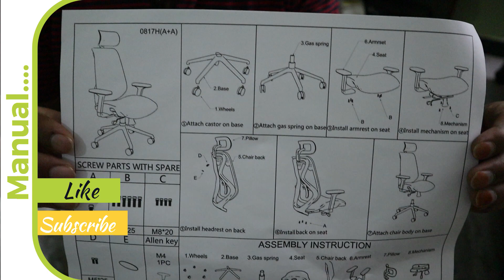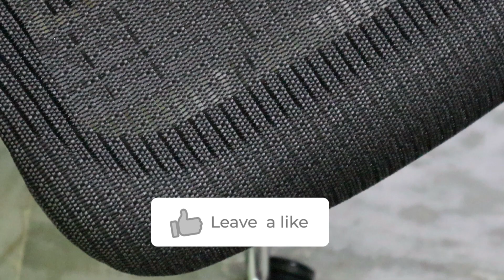Best Mesh Chair 2023 🪑 | High Back Ergonomic Chair with Mesh Seat Office | REVIEW PROS CONS India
★★★ Chair is called in following different ways but all are same ★★★
✅ JD9 Oyster High Back Mesh Office Chair with Mesh Seat (Breathable Mesh, White & Grey)
✅ RedOAK Ergo White HB MESH SEAT Ergonomic Home Office Chair
✅ Misuraa Imported Xenon High Back Ergonomic Chair with Advanced Synchro Tilt Mechanism, Mesh Seat and Back, Adjustable Seat Depth, Lumbar Support, Arms and Headrest (Grey and White)
✅ TOFARCH High Back Office Chair (Grey & White) Imported Revolving Mesh Chair for Executive
✅ INNOWIN Berlin Ergonomic Office Chair
✅ Casa Copenhagen RJ Collection - High Back Ergonomic Chair/Executive Chair/Gaming Chair/MD Chair- Grey
✅ ERGOTECH Modern Ergonomic Chair (Chrome ,White,1 Piece)

Misuraa Brand (Seller 1)
JD9 Brand White (Seller 2)
INNOWIN Berlin Brand (Seller 3)
RedOak Brand (Seller 4)
Casa Copenhagen (Seller 5)
ERGOTECH Modern (Seller 6)

Cheap but no mesh in base model:
Amazon Solimo Mesh Chair

★★★ Time Stamps ★★★
Introduction - 0:00
Unboxing - 01:09
Manual - 02:10
Assembly - 02:35
Features (Pros) - 09:40
What it lacks (Cons) - 16:40
Verdict - 19:40
Cheap Alternative - 21:00
Where to Buy - 22:12
Conclusion - 23:20

★★★ About Chair ★★★
✅ Taiwan Mesh Material: Taiwan mesh material used is known for its extra ability to stretch and thick wire finish to provide toughness. Seat Material: Energy absorbing soft mesh upholstery to absorb heat created by continuous seating at one place. The advantage of mesh seat can be understood after long hours use, it provides ventilation to hips and thighs that helps in avoiding rashes and other problems.
✅ Headrest Height and Angle adjustment: Multi position headrest height adjustable with angle tilt feature for optimum head to neck support. Adjustable Lumbar Support: Height adjustable Lumbar support system to provide adequate lower back support. Seat Height & Seat Slide Adjustment: The sliding seat, enlarges and shortens the seat depth and thereby offers more support in the lumbar region.
✅ 2D Armrest adjustment: ARM HEIGHT adjustments that allow your elbows and forearms to be supported by the arm rests. By properly aligning the elbow and therefore wrist on the keyboard, many repetitive wrist and hand injuries can be avoided. Multi angle locking backrest tilt mechanism: Multi angle backrest locking tilt mechanism with body weight tension adjustments to smoothen the seating experience.
✅ Frame Material: Nylon + Glass fiber frame which offers exceptional toughness to the product, Chair Base: 5 prong steel base with Nylon Castors, Hydraulic: Heavy duty gas lift for seat height adjustment bearing capacity 150kgs. Seat slide adjustment is also useful in getting adequate thigh support for a 90-degree thigh to feet posture.
✅ Easy Assembly: The product needs Complete D I Y (DO- IT- YOURSELF) Assembly. No tools is required to assemble.
✅ Stable chair: Passed stability testing with a load of 110 kg on seat and backrest to avoid tip-over. Passed seat and back rest durability test with a load of 150 Kg and 32 Kg respectively for 1,00,000 cycles
✅ BIFMA-certified GAS LIFT - The one-touch pneumatic seat adjustment accommodates different workstation heights.
✅ COMFORTABLE - Thanks to this state-of-the-art office chair’s numerous adjustable features you can be assured of finding a comfortable seating position just for you. You can adjust almost everything in this chair.